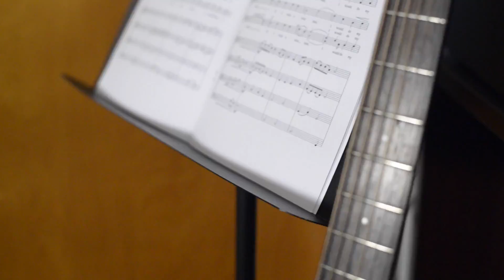Learn More about Notre Dame College Performing Arts Video